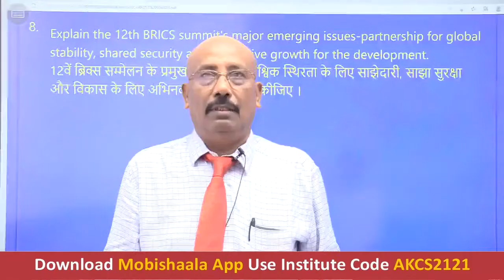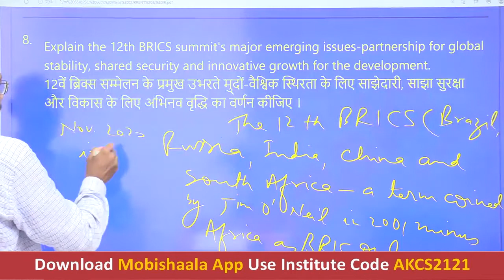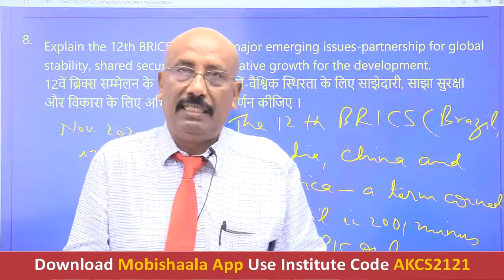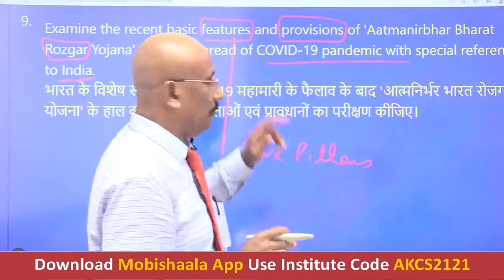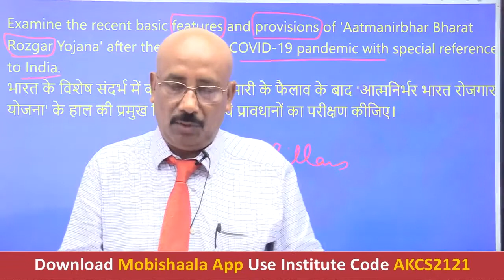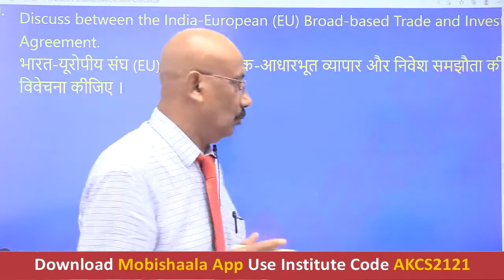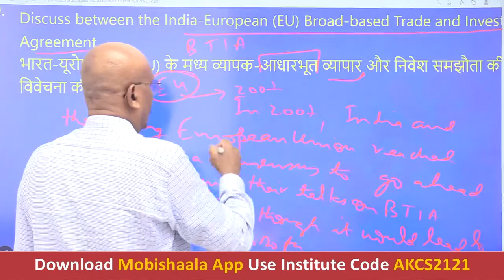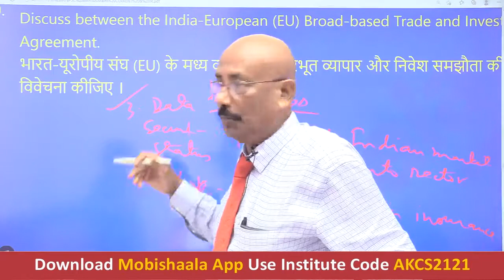BPSC 66th Mains GS Paper-1 ( Current Affairs & IR ) Discussion By Anil Sir| Aks civil Academy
Aks civil Academy mobile app powered by Mobishaala provides you end to end solution to the students, Class Video Lectures, Sure Shot Test Series, online and hard copy Study Materials. Guidance to Preliminary Test, Mains Test, and interview.